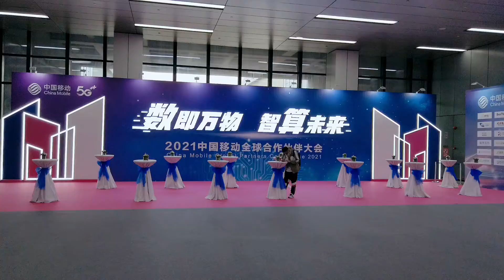展会直击！2021中国移动全球合作伙伴大会，5G+大型数智化展馆，有趣更有料！